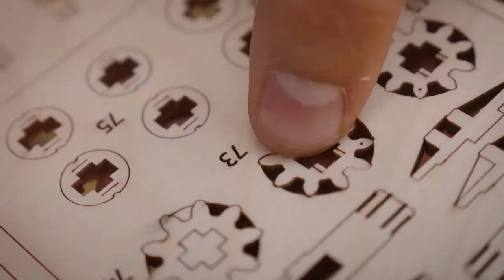Паровозик ''Чаг Чаг'' с рельсами от Wood Trick - сборная модель, 3D пазл, конструктор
Собранный паровоз «Чаг-Чаг» от Wood Trick способен на одном заводе проехать расстояние до 3-4 метров.